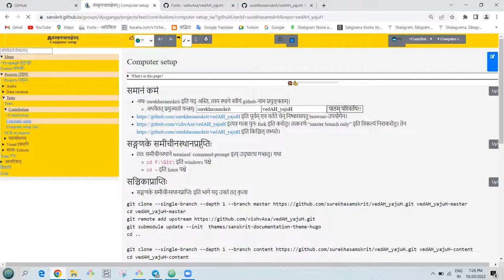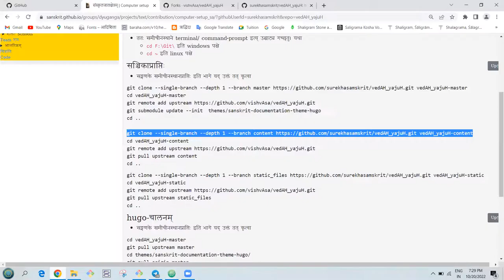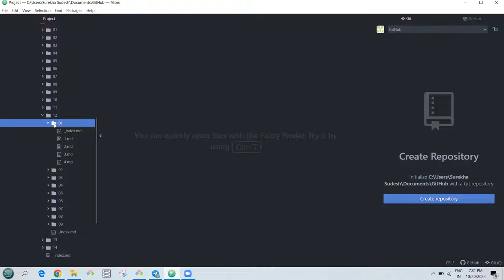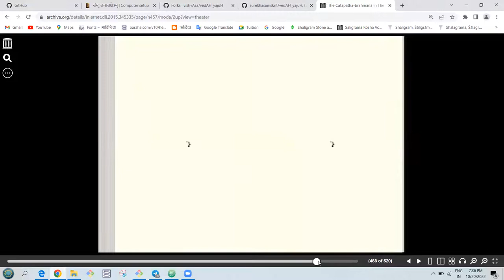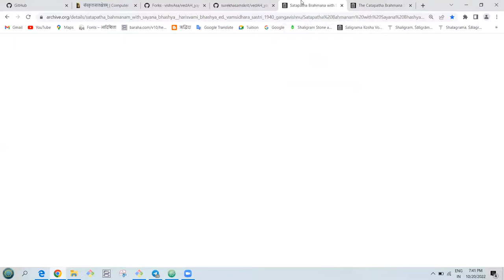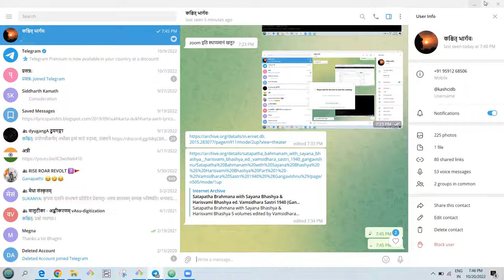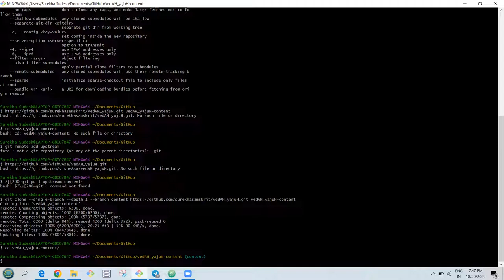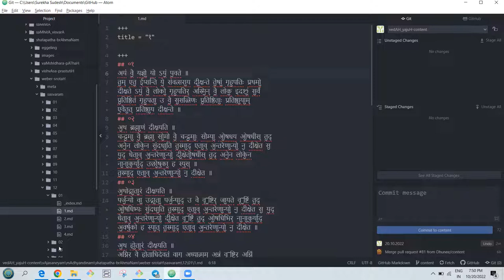surekhA computer setup - vedAH yajuH